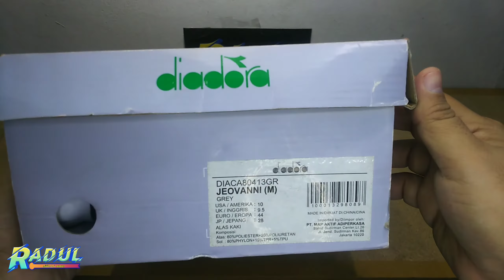Sepatu Running Pria Jeovanni Grey Original